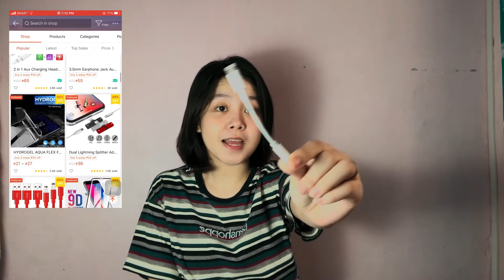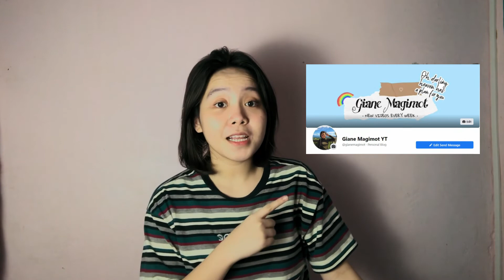SHOPEE HAUL | HAPPY 500+ SUBSCRIBERS! | Giane Magimot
What’s up guuuys?! It’s been a long time since I uploaded my second vlog. So now, here’s my third vlog. Hope u like and enjoy it. If you’re looking for good quality items on shopee, u can visit those shops that I mentioned on my vlog. Alsooo, just a simple reminder for all of u who are seeing this, be confident with your body and love yourself. Hihi :))

Thank you for the 500+ subs, hope to keep it coming and love y’all! Stay safe!